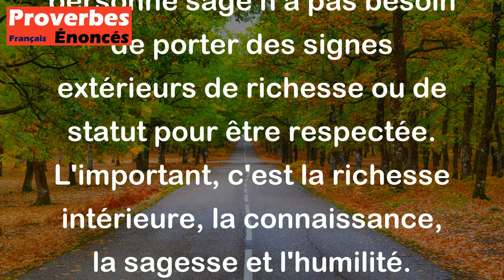Le sage ne s'affuble pas d'un sabre d'or. - Proverbe Chinois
Ce proverbe chinois signifie que la sagesse ne nécessite pas d'exposition extravagante ou de richesse matérielle. Une personne sage n'a pas besoin de porter des signes extérieurs de richesse ou de statut pour être respectée. L'important, c'est la richesse intérieure, la connaissance, la sagesse et l'humilité.